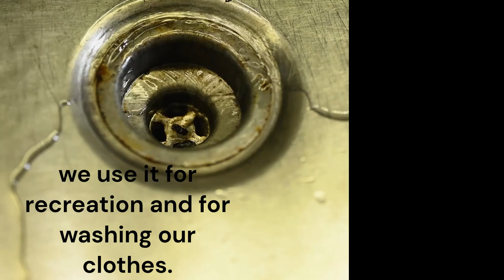Breaking news Jackson Mississippi